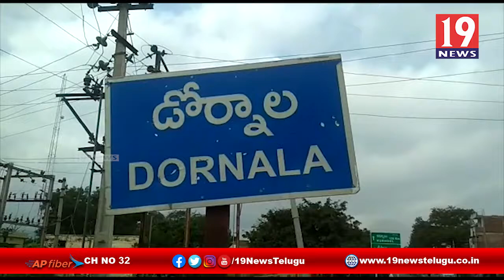పెద్దదోర్నాల గ్రామపంచాయతీ సవరణలను పరిశీలించిన కేంద్ర కమిటీ బృంద పరిశీలకుడు -ప్రకాశం జిల్లా